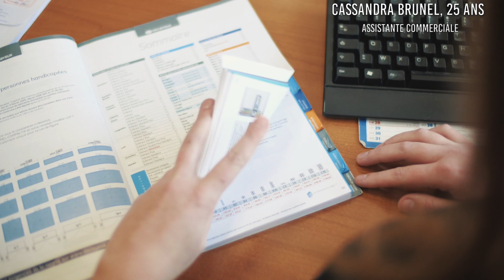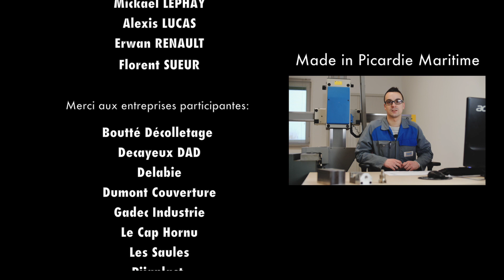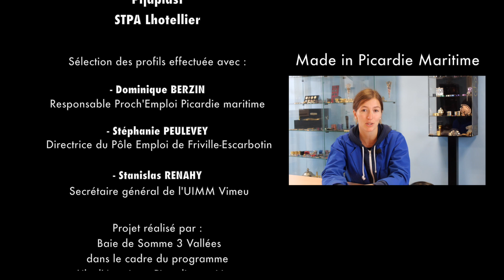INspire toi de Cassandra Brunel - assistante commerciale - DECAYEUX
Made in Picardie Maritime : Dix portraits de jeunes passionnés par leur métier et amoureux de leur lieu de vie… ou comment faire découvrir à d'autres jeunes le gisement d'emplois proposé par des entreprises performantes au niveau national et international et par celles nées de l'attractivité touristique de la Baie de Somme et de la Picardie Maritime en général.

Alors toi aussi, inspire toi de ces jeunes Made in Picardie Maritime